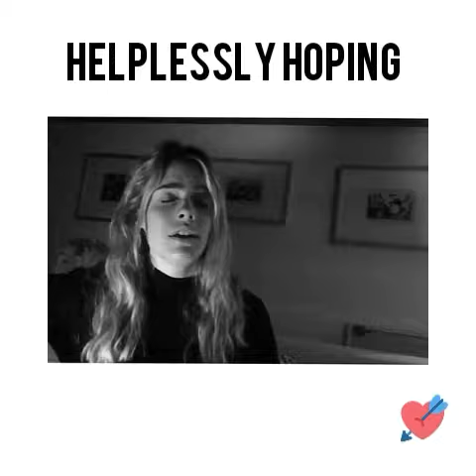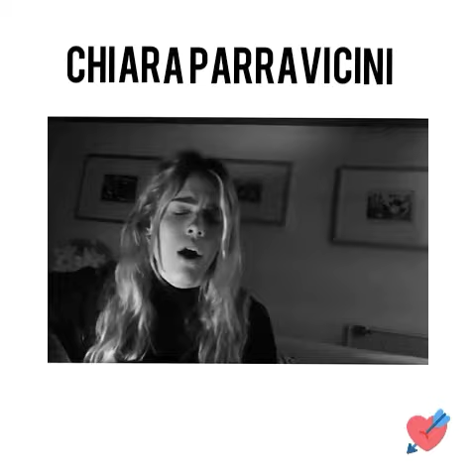Chiara Parravicini Helplessly Hoping (Cover Crosby Stills And Nash)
The new Cover by Chiara Parravicini in Instagram you can go to see it already available
El nuevo Cover de Chiara Parravicini en Instagram podéis ir a verlo ya disponible